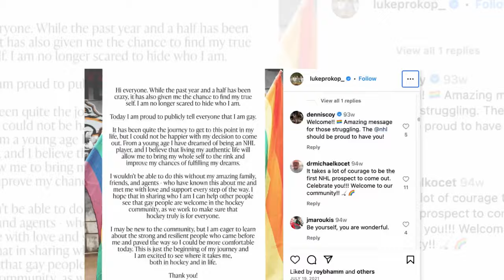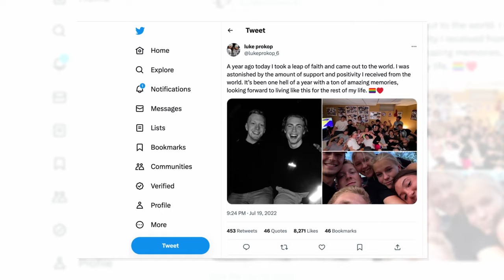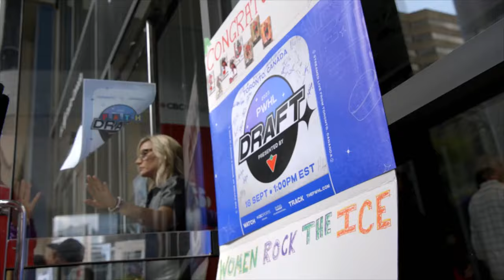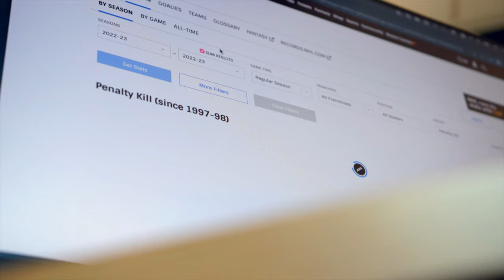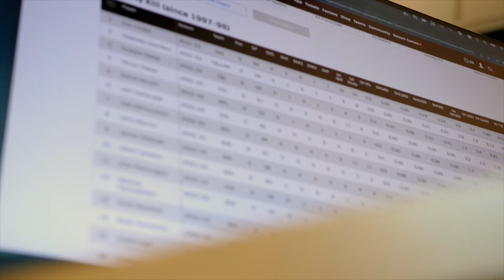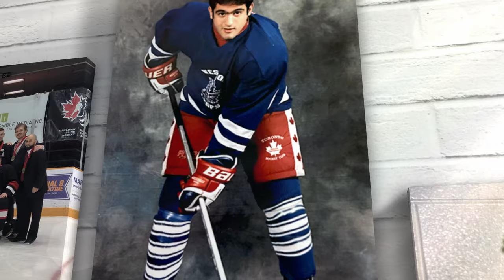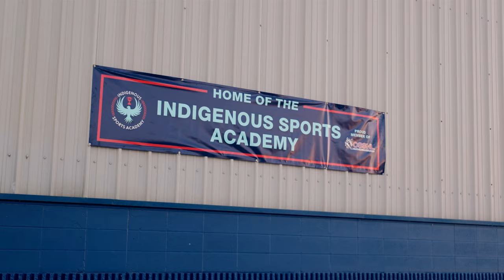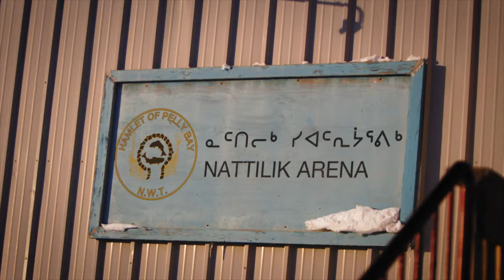Breaking Down Barriers Episode 12: A Season in Review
During Season 1 of Breaking Down Barriers, we had the opportunity to meet and tell the stories of individuals and organizations devoted to changing hockey culture...people determined to make Canada's Game truly a game for everyone. In this episode, we look back at Season 1 and highlight moments that celebrate the progress that is being made by the brave trailblazers we had the privilege of working with.